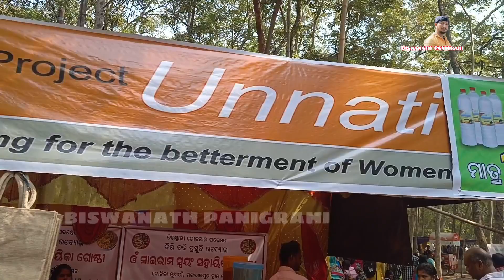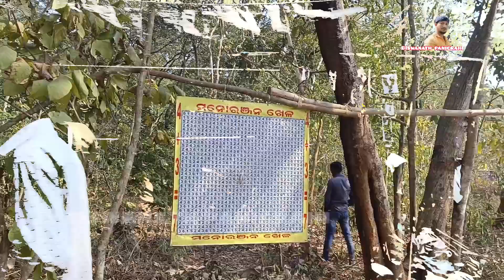ଆସନ୍ତୁ ଡମଡମଣି ମାଙ୍କ ପୀଠ ଓ ମକର ମେଳା ଦେଖିବା, ଚୌଦ୍ଵାର, କଟକ